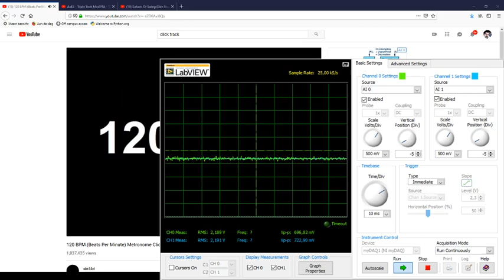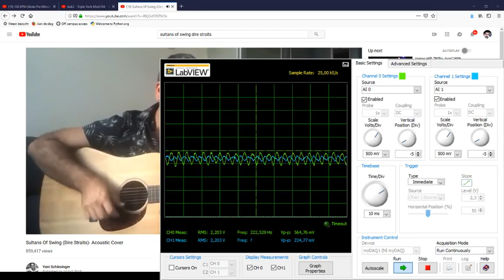Bucket Brigade analog delay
A simple feedback circuit with a BL3207 bucket brigade device and BL3102 clock generator.